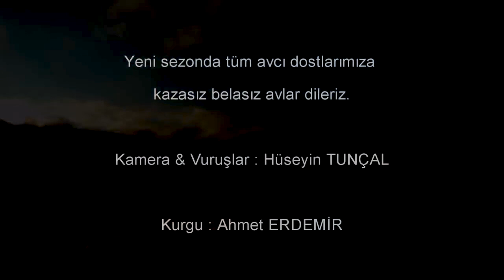ÖRDEK AVI 2019 duck hunting Entenjagd صيد البط chasse au canard caza de patos охота на уток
mühre ile yapmış olduğumuz ördek avından kaliteli görüntüler.